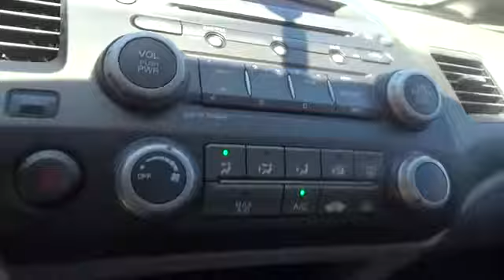2010 Honda Civic Cpe San Francisco, Napa, Santa Rosa, Vallejo, Oakland, CA P0978B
2010 Honda Civic Cpe LX - Stock#: P0978B - VIN#: 2HGFG1B60AH504284

Cloth, **CARFAX ONE OWNER**, **DEALER SERVICED**, and **LOCAL TRADE**. Gauges are engineering goodness. Simple switchgear is as easy as ABC. Previous owner purchased it brand new! Want to save some money? Get the NEW look for the used price on this one owner vehicle. Named a Consumer Guide Best Buy 2008. This fuel-efficient Civic will get you where you need to go, with comfort and safety to spare. New Car Test Drive called it ...a benchmark in the compact class, noted for its reliability. A wide range of models is available. They're easy to drive, with ample windows that provide outstanding outward visibility...